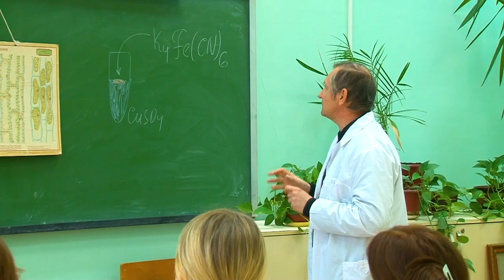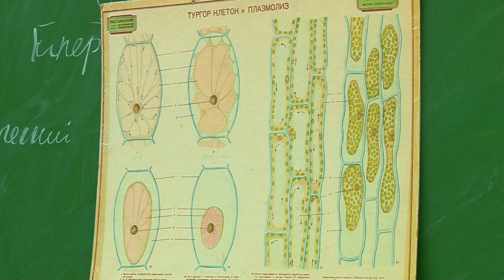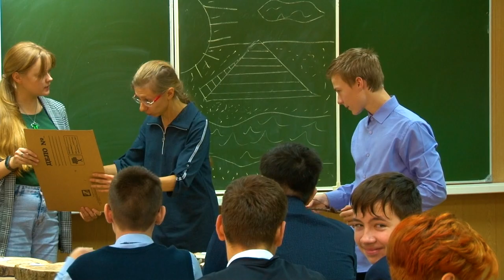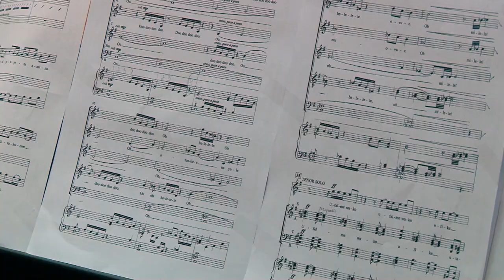«PROРГУ». Выпуск 2